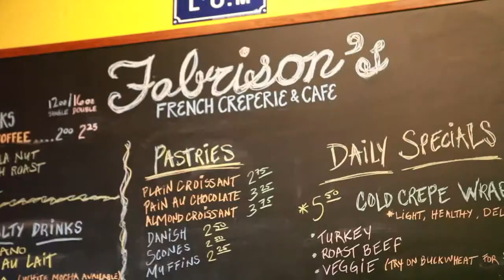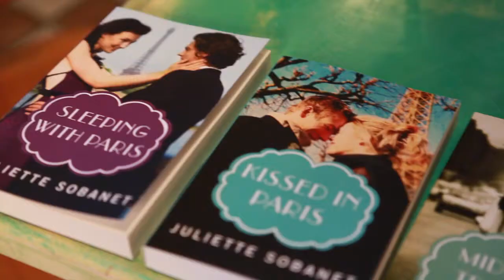Kindle Love Stories - Interview with Author Juliette Sobanet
This week, Kindle Love Stories takes the audience to Paris, via San Diego. Our host Laura Roppé interviews author Juliette Sobanet, author of the recently published Dancing with Paris. Juliette confides in Laura her love affair with Paris and what makes French men so romantic. You can also watch a video of Juliette and Laura learning how to make crepes.